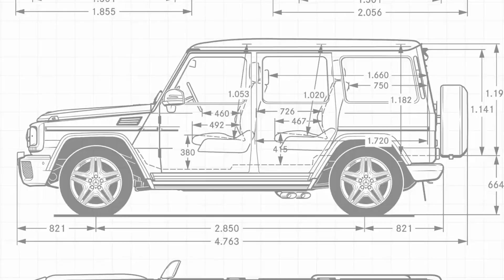Behind The Hype: HYPEBEAST x realme GT NEO 3T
Lahir dari chessboard, race, music, skate, dan street fashion, sekarang chequered flag design ada di smartphone untuk pertama kalinya di realme GT NEO 3T 🏁